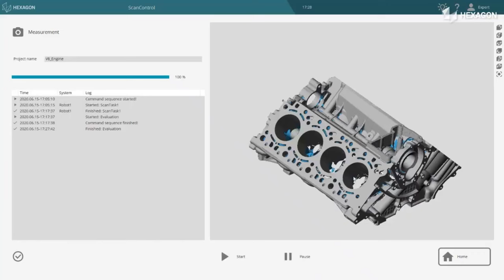Hexagon - Escáneres de luz estructurada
Los escáneres de luz estructurada son soluciones completas de medición 3D óptica que proporcionan una adquisición de datos precisa y de alta velocidad para componentes de tamaño pequeño a mediano.